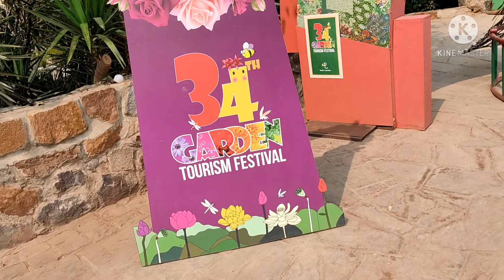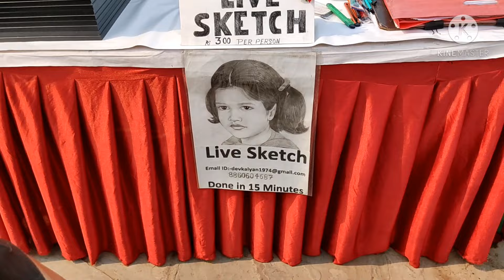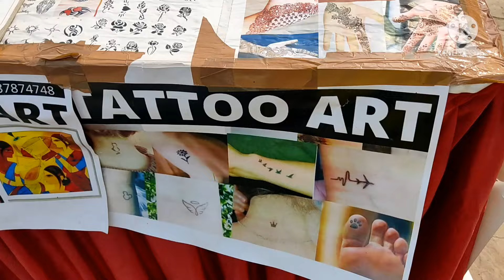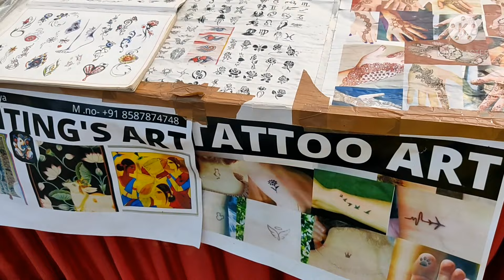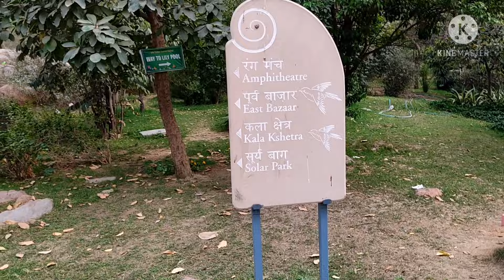34th Garden Tourism Festival Delhi/गार्डन टूरिज्म फेस्टिवल/Facts Chapter